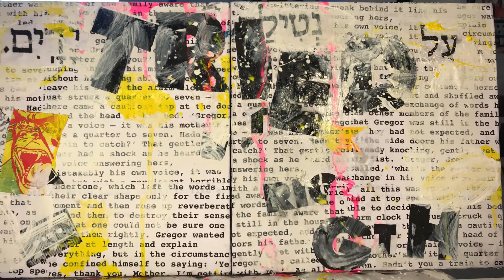*squeeek* #14 tried (part 2)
*squeeek* is a project featuring short stop-motion animations + a series of 1’ x 1’ canvases stuck together AKA “traveling paintings intended for private devotion”.

I, Steven Solomon AKA Speed Paste Robot, GUARANTEE that these very well might be the best gritty pop text-based paintings and fruitfly-attention-span animations riffing on Franz Kafka, fractured typography, and pandemic monkey mind musings that you will see ALL WEEKEND.

*squeeek* the series, riffs on Kafka's Metamorphosis among other things. The Muir translation has this great passage:

"As all this was running through his mind at top speed without his being able to decide to leave his bed – the alarm clock had just struck a quarter to seven – there came a cautious tap at the door behind the head of his bed. ‘Gregor,’ said a voice – it was his mother’s – ‘it’s a quarter to seven. Hadn’t you a train to catch?’ That gentle voice! Gregor had a shock as he heard his own voice answering hers, unmistakably his own voice, it was true, but with a persistent horrible twittering squeak behind it like an undertone, which left the words in their clear shape only for the first moment and then rose up reverberating around them to destroy their sense, so that one could not be sure one had heard them rightly. Gregor wanted to answer at length and explain everything, but in the circumstances he confined himself to saying: ‘Yes, yes, thank you, Mother, I’m getting up now.’

The persistent horrible twittering squeak of our voices it is.

*squeeek*

Brooklyn first viewing:
The Laundry Room Storefront Windows
SATURDAY, OCTOBER 16 + SUNDAY, OCTOBER 17
noon-6 pm
69 3rd Street, corner of Hoyt and Third
F train: Carroll Street